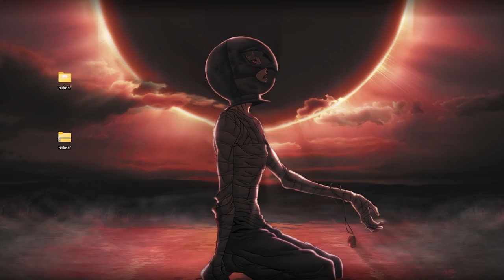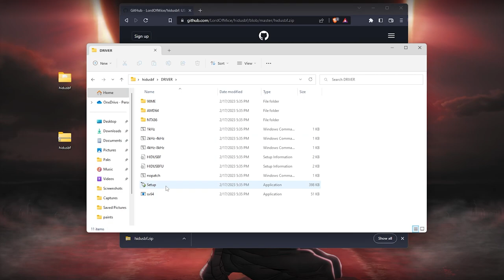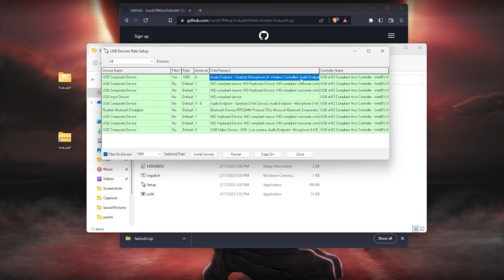THIS IS A MUST IN MX BIKES!!! | OVERCLOCK CONTROLLER!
In this video I will show you how to overclock your Xbox or PS controller and come from 10ms to 1ms and no input DELAY!
0:00 Intro
0:29 How to OVERCLOCK
3:22 Example of OVERCLOCK
5:04 Outro